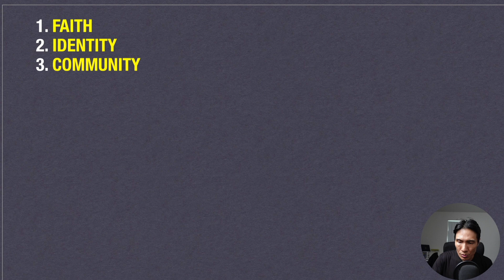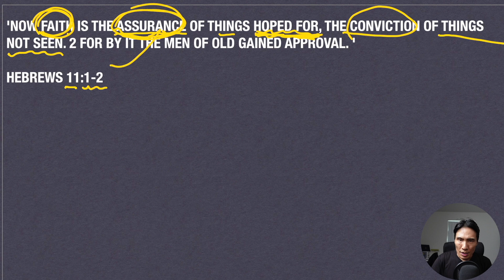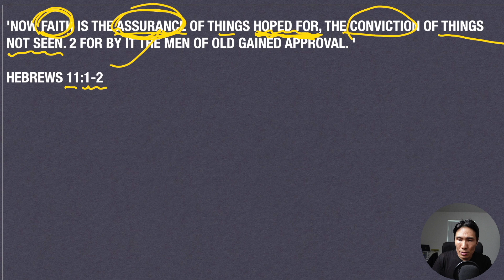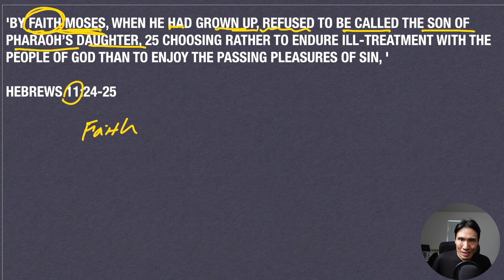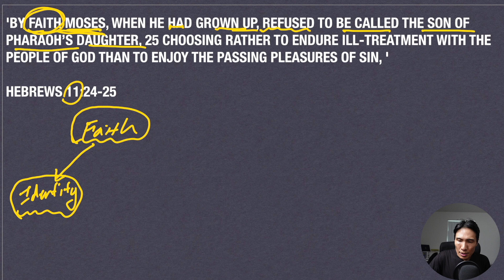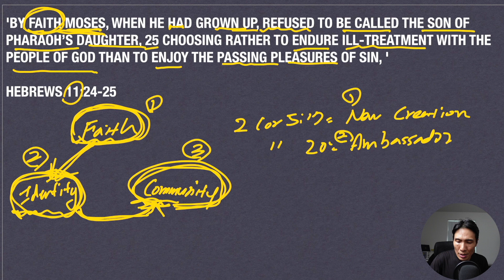Young Moses? Did he believe in God? [21c Moses Series]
When did Moses believe in God? What did he begin to feel compassion toward his own people? Let's find out the answer from Hebrews 11:24-25.

-Do you want to be an active member of 21c Moses?

-If you want to donate to 21c Moses Ministry, please click the